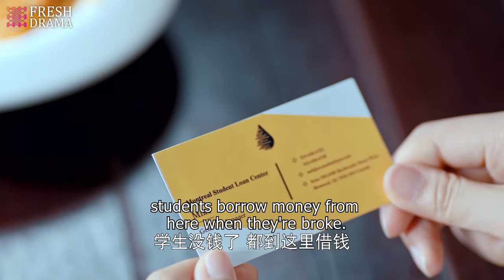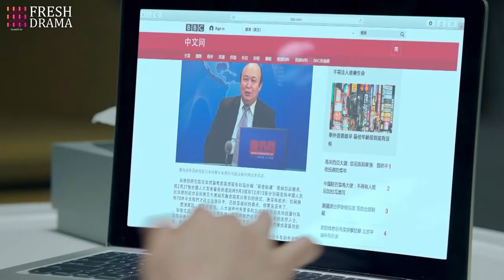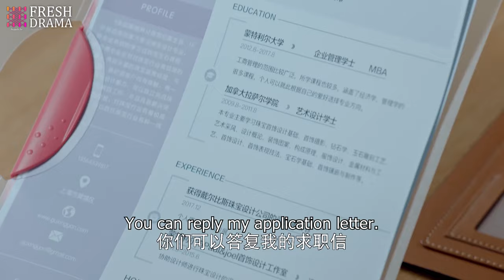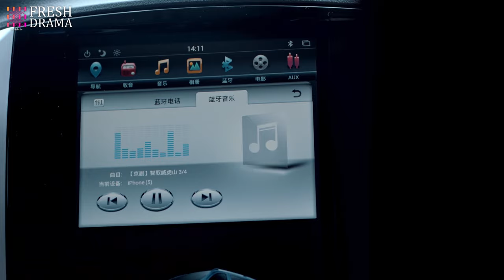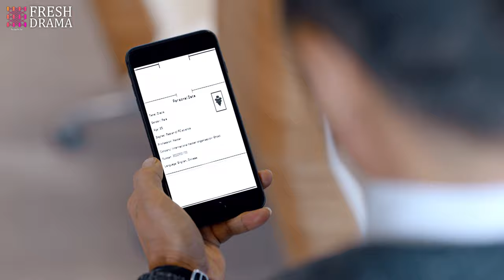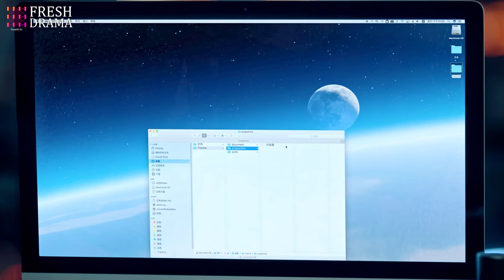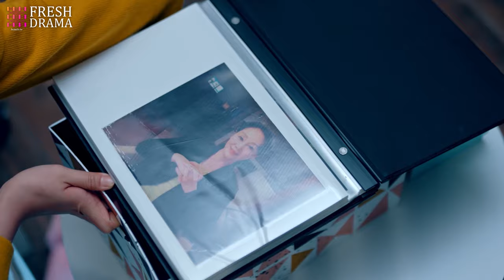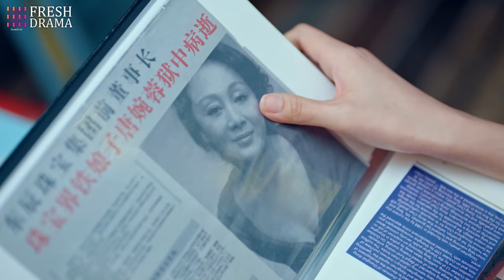MultiSub《千金逆襲之CEO的心尖寵》▶EP1 灰姑娘為母報仇！總裁默默守護 💖